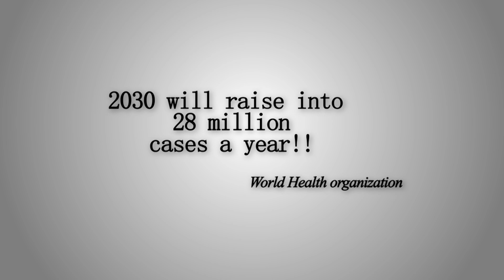Cancer Treatment promo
This Promo Produced for Cancer Treatment Organization, my Role is Filming, Editing, Color Grading, Sound Mixing, & After Effects for Animation